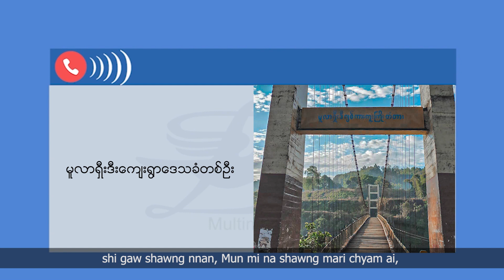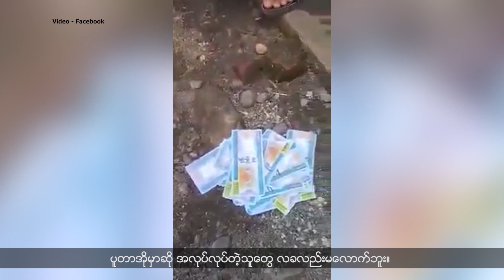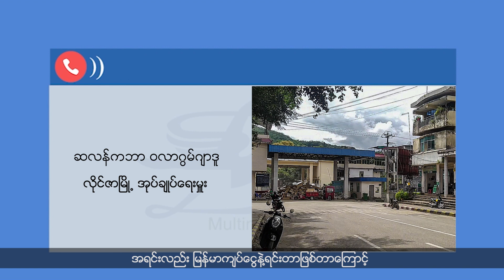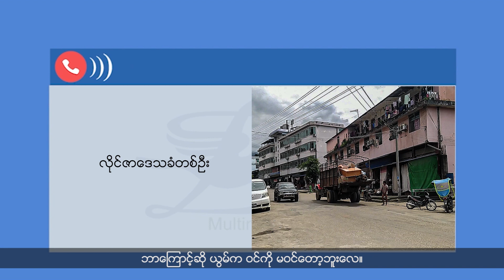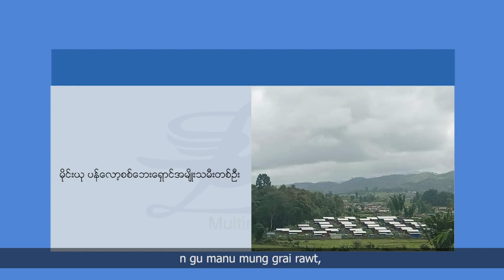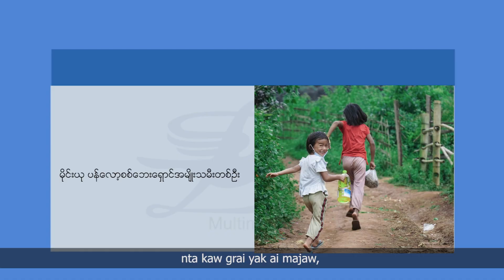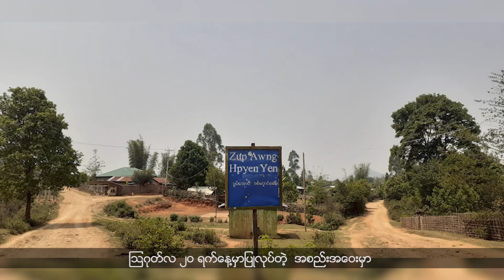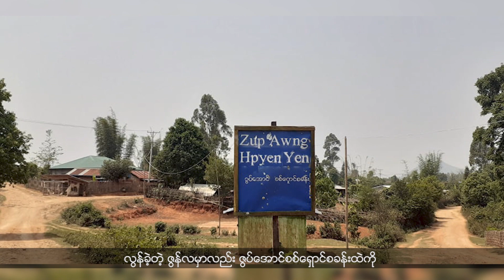အပတ်စဉ် ကချင်တိုင်းရင်းသားဘာသာ ရုပ်သံအစီအစဉ် ( ELTV, August 27)